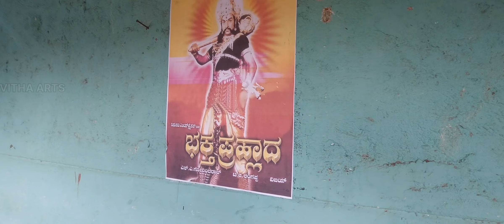Enjoyed in the old cinema tent aralaguppe, mandya